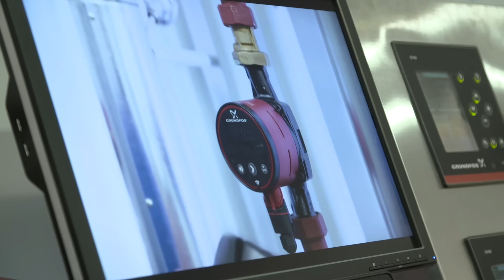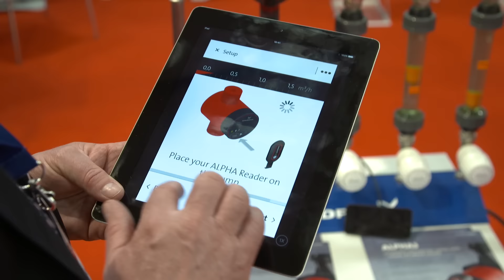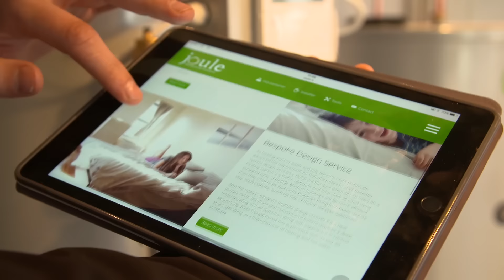Highlights from the Energy Show 2016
The Energy Show 2016 was a huge success with attendance up 23%  last year. The show took place at the RDS in Dublin on April 6th and 7th and featured an extensive electric vehicle showcase, live retrofit demonstrations, an international markets pavilion, multiple networking events and lots of free briefings and workshops.

Product of the Show accolade went to Solar Electric Ireland for their product sonnenBatterie - a high tech energy storage solution combining a solar PV system and a battery  which also won them Best Innovative Product.

The Energy Show plays an important role for the growing Irish energy sector worth €1.5billion per annum to Ireland. Over 4,700 professionals attending the Show saw the latest innovations in sustainable energy technologies and services on the market.